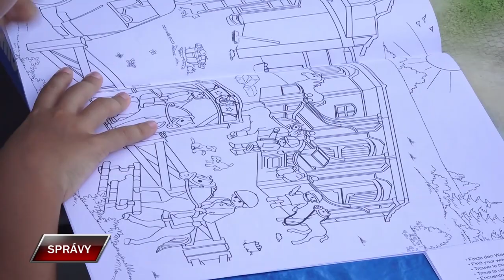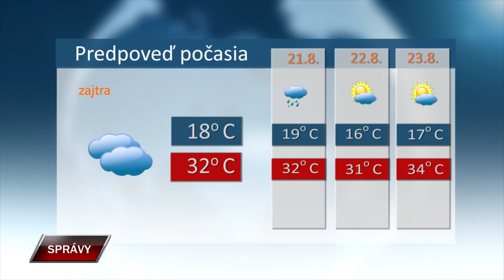Spravy 19 8 2024